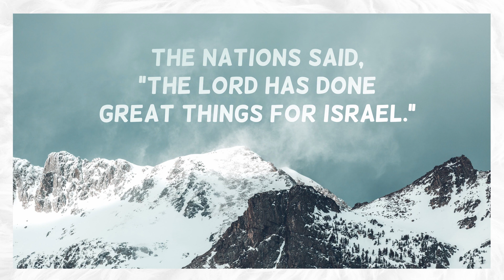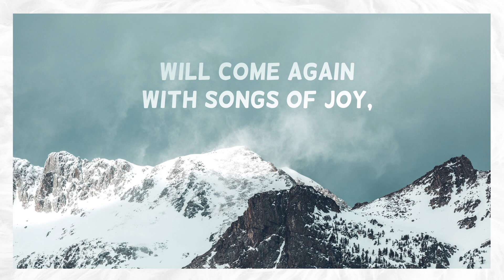[SOPRANO] When Zion's Fortunes God Restored (Psalm 126)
This is a setting of Psalm 126, entitled "When Zion's Fortunes God Restored," is set to the Geneva tune, written by John Cole in the 19th-century. My church is working on learning it in all four parts, and so I put together this series of videos to isolate each part somewhat for easy learning.

This version isolates the soprano part, which is the melody. Note that both the alto and the soprano parts would be sung an octave above where they are in this version, but as I am not a woman... sorry. You get it in the male range.